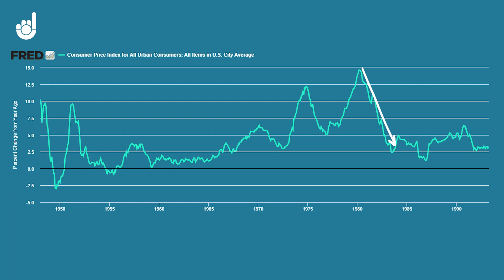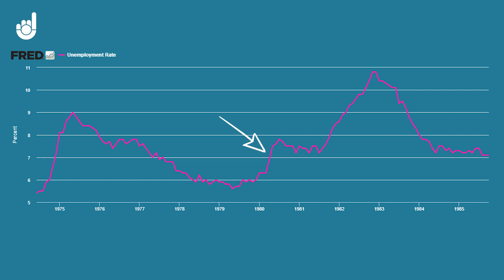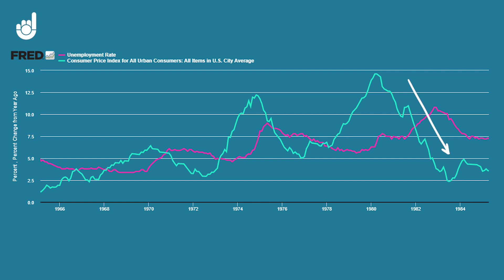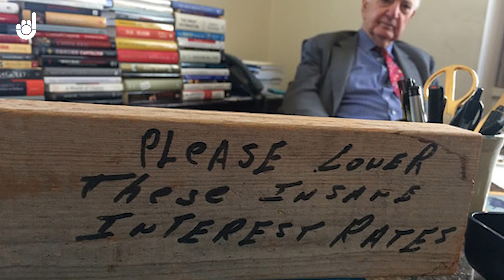Volcker Shock: Powerful Solution to Inflation? But at What Cost?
Should central banks use this "inhumane" radical approach to battling against inflation? We discuss the Volcker Shock; an approach for fighting extremely high inflation used by the former Federal Reserve Chairman Paul Volcker. It was incredibly effective but also had unforeseen consequences.